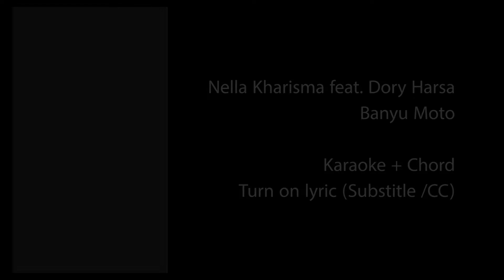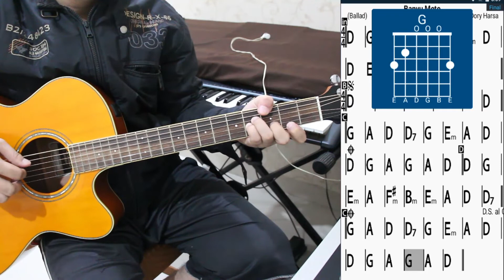Nella Kharisma feat. Dory Harsa - Banyu Moto | Karaoke + Chord | by Teguh MC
Nella Kharisma feat. Dory Harsa - Banyu Moto
Auto Lyrics : Turn On / CC

You can use this video / audio for your cover music vocal / melodi
please tag us and insert in your video description: " or this video link.

Bergabung dengan channel ini untuk mendapatkan akses ke berbagai keuntungan
List Gear yang saya pakai